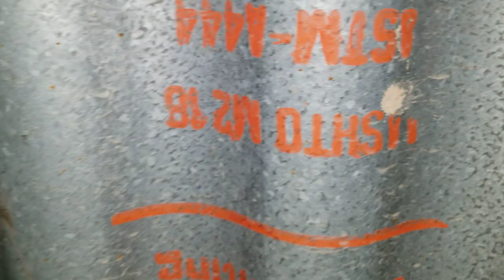947. Exploring a large drainpipe (Culvert )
This take me across the other side of the highway. It beats crossing the road up above.